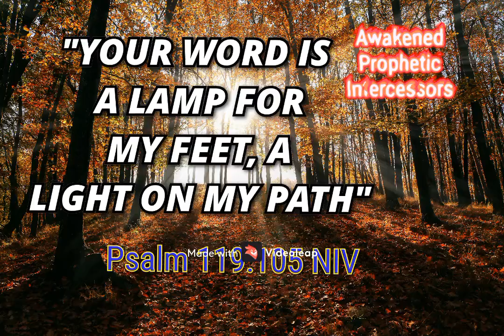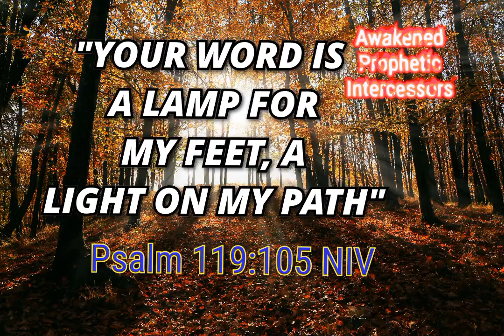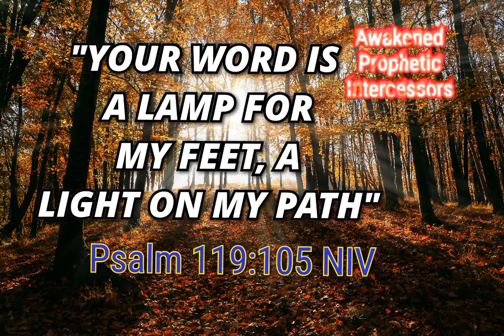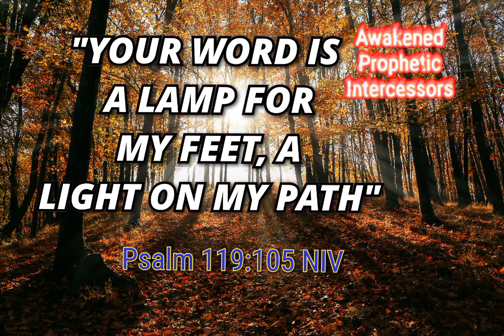JESUS IS CALLING YOU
Scripture reading:Psalm 119:105
"YOUR WORD IS A LAMP FOR MY FEET, A LIGHT ON MY PATH "